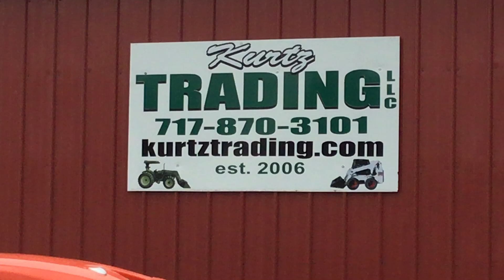Kubota BX2360 Compact Tractor w/ Loader!